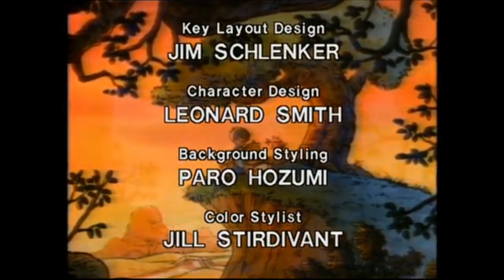The New Adventures of Winnie the Pooh French Outro Version 2 DVD